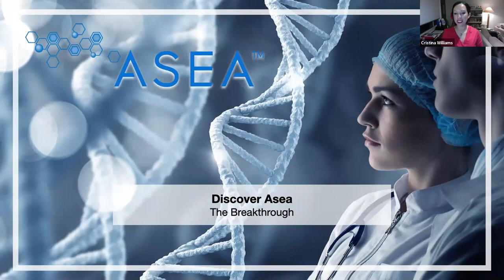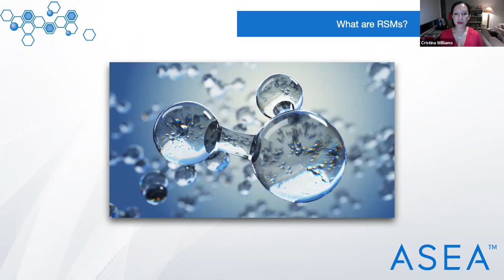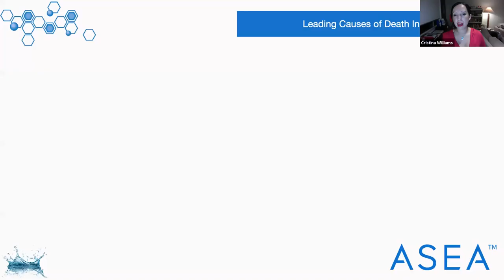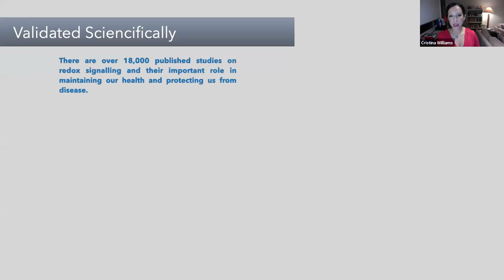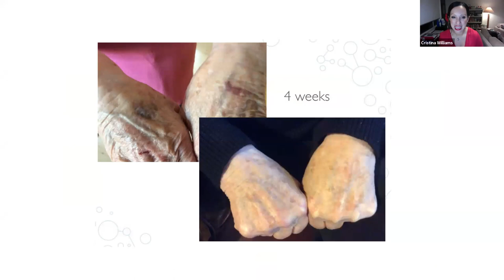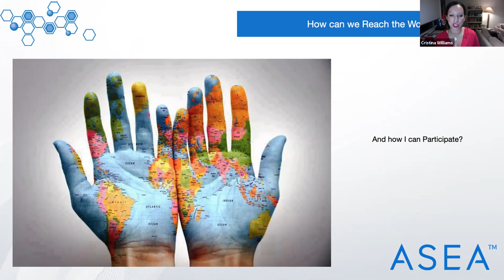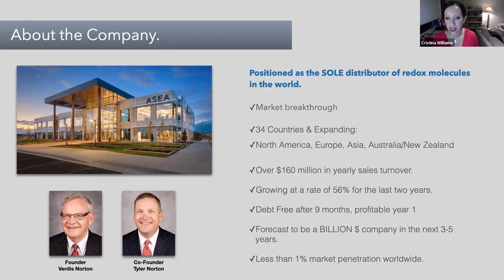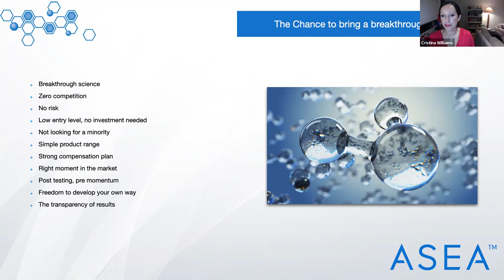Discovering Asea Redox- both the breakthrough & the opportunity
What is Asea?
What are the health benefits to me and my family?
Could I get involved with distribution of a breakthrough?